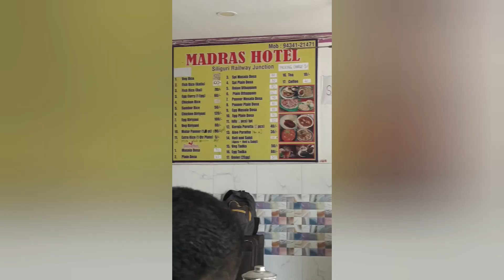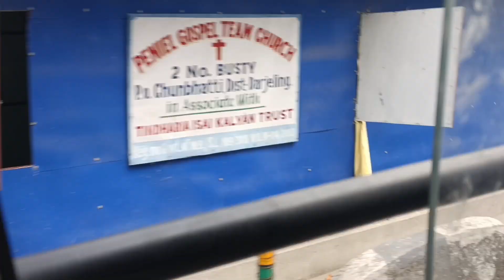শিলিগুড়ি থেকে দার্জিলিং